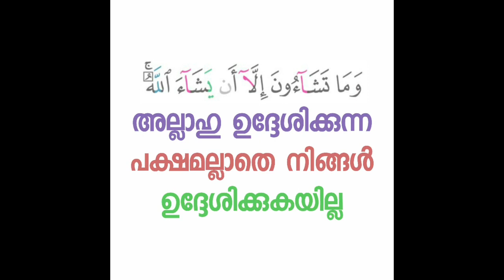ഞാൻ എന്റെ ആത്മാവുമായി തർക്കിക്കുമ്പോൾ| abdul Jabbar Madeeni